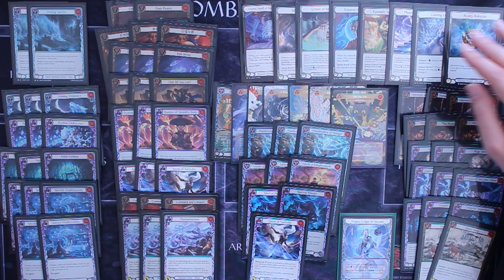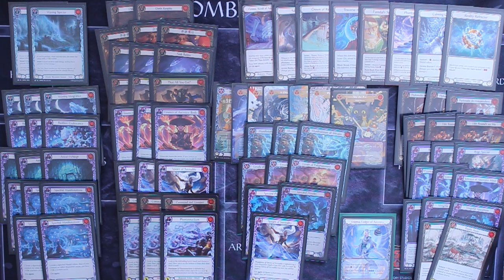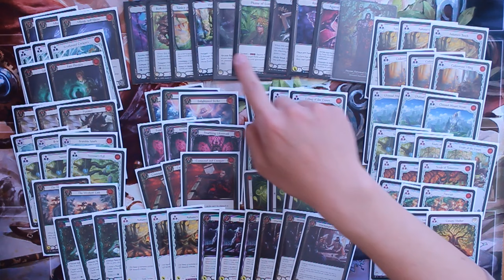FAB With Matt - DOUBLE PRO QUEST CRUSHING DECK TECHS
Welcome back to FAB with Matt! We may or may not have skipped an episode due to forgetting to turn on the sound when recording but we're making it up with a double Florian and Enigma deck tech to help you prepare for Worlds which is just around the corner!